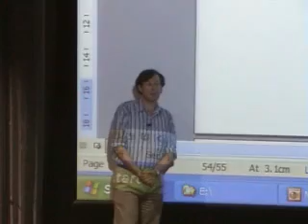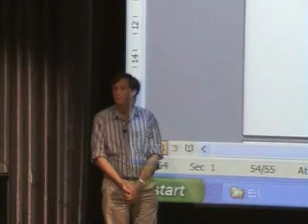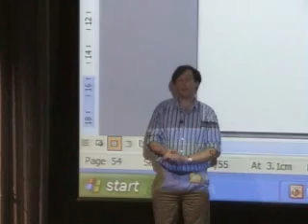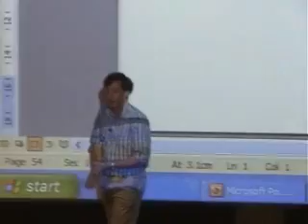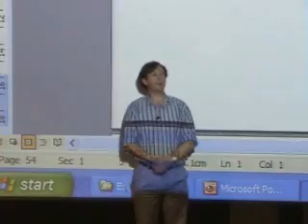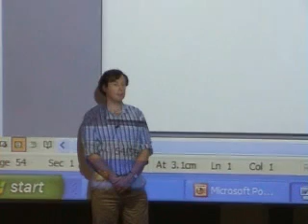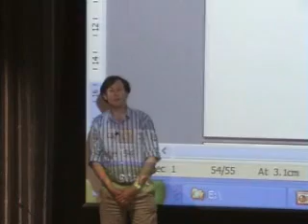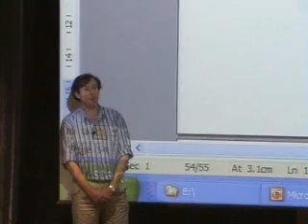Why the Moon Hoax makes no sense : Part 7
Part 7 of 9 of 'Why the Moon Hoax makes no sense' presented by Peter Barrett of the Canberra Skeptics on Friday, 13 April 2007 at the Visions Theatre, National Museum of Australia, Acton Peninsula.

There are people who believe that NASA faked the Moon Landings on a sound stage in Area 51, or Sudbury in Canada, or somewhere in Australia - and many people find Moon Hoax arguments superficially convincing.

But the logic which is used to support Moon Hoax arguments very quickly becomes self-contradictory. In fact, it requires NASA to be simultaneously brilliant and stupid. And although Moon Hoax supporters muster what appears to be strong technical evidence in support of their arguments, these arguments are surprisingly easy to demolish.

In this talk, Peter will examine a range of Moon Hoax arguments, explain why they make no sense, and discuss why the Moon Hoax matters.  (Don't worry, no technical knowledge is required !)